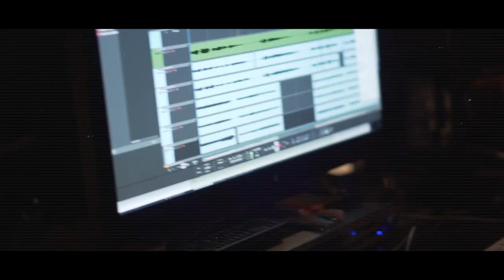Best Buddies Theme Song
We are so thankful to Joe Chan and his children Ramona, Luis, & Miguel for lending their talents to not only write and compose our Best Buddies Philippines Theme Song, but also for singing it so beautifully.